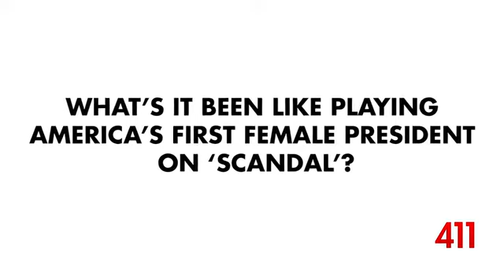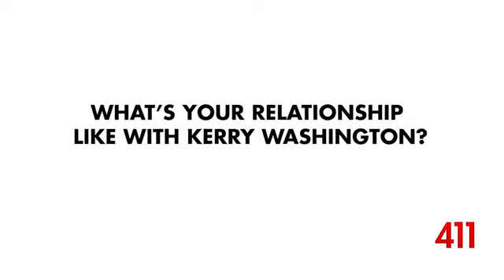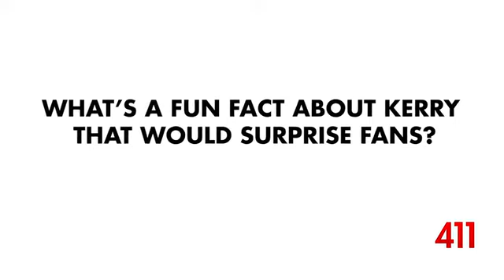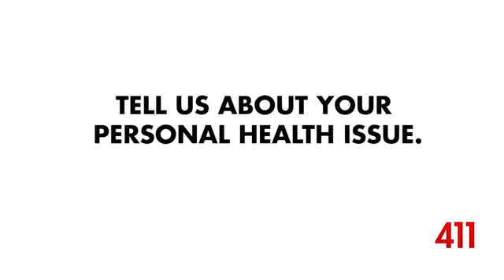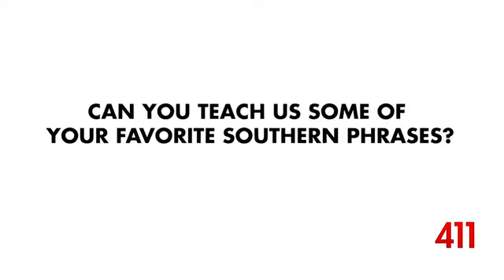‘Scandal’ star Bellamy Young ‘I’m not ready to say goodbye’ Fox News Video